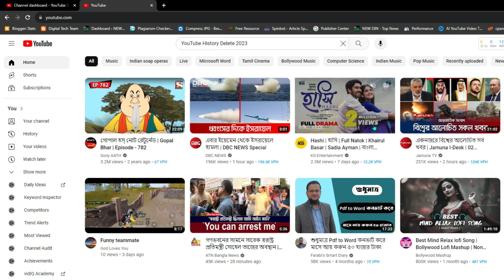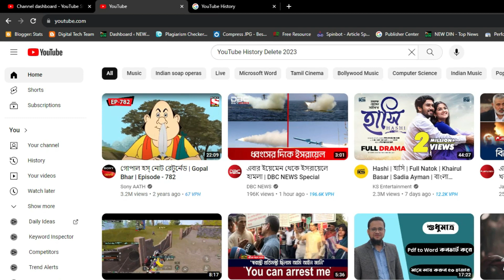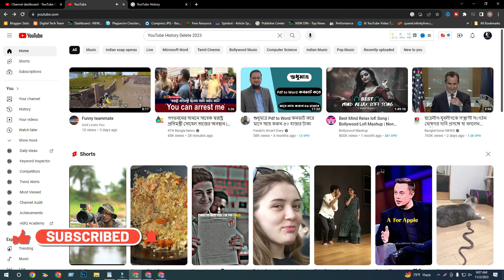How to permanently delete YouTube search history. Delete YouTube search activity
In this video, I will show you the Delete YouTube search activity.